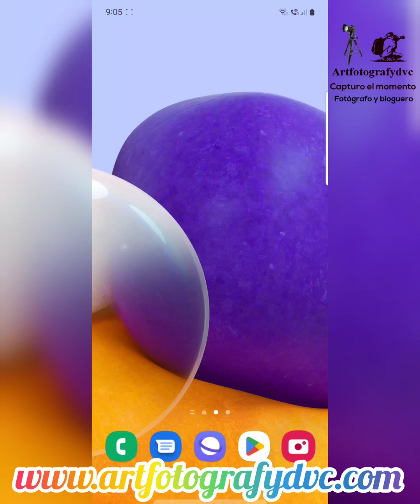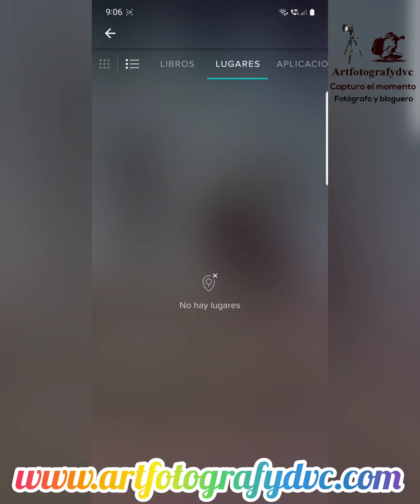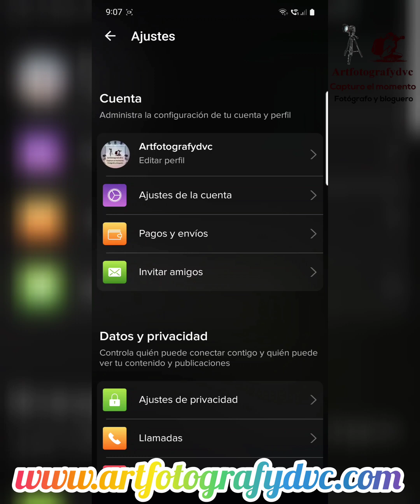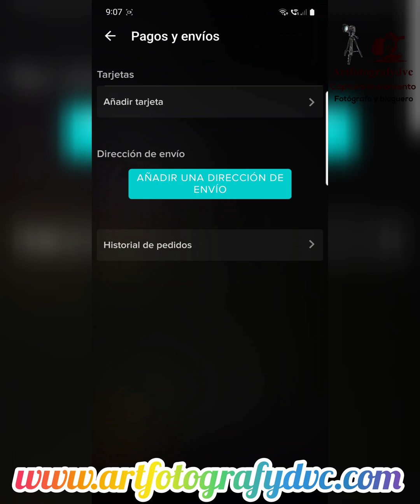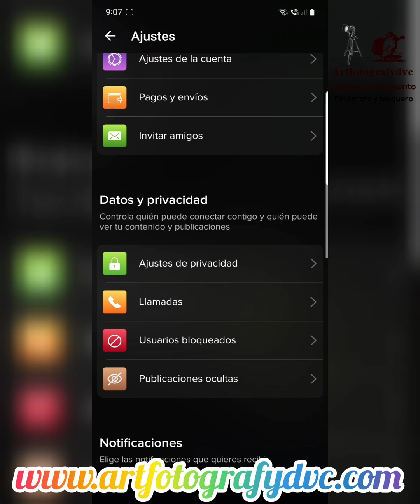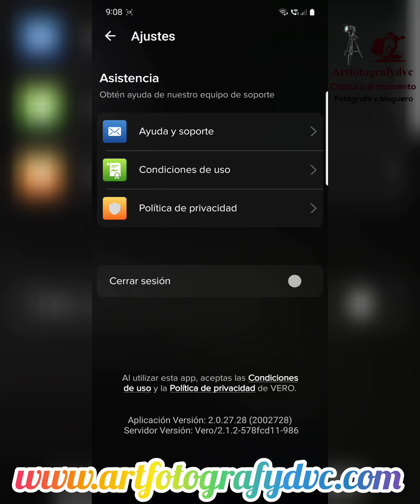Instagram vs Vero